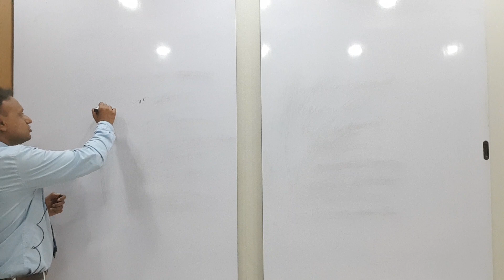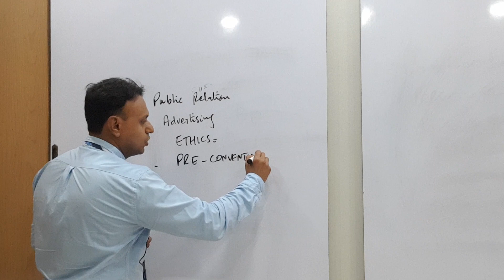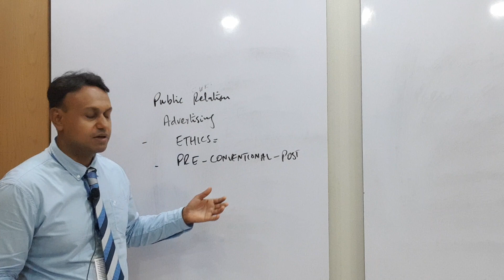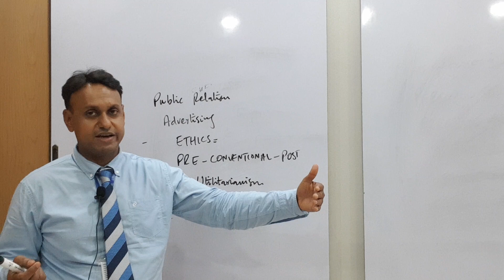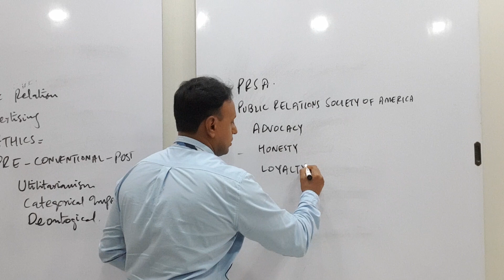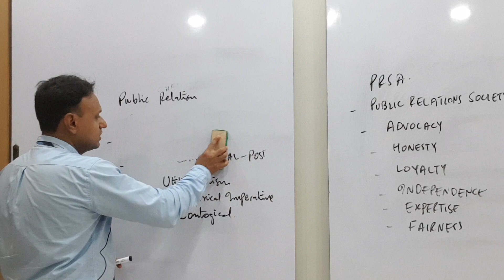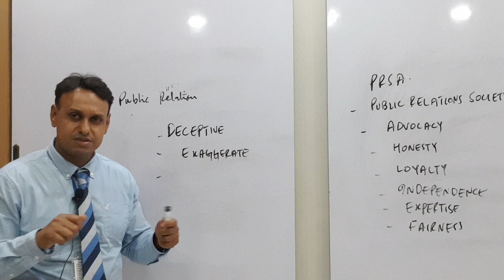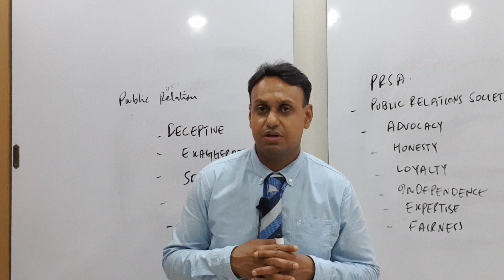Contemporary Issues in Business (Lecture-13 Public Relations and Advertising Ethics)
Join us as we explore the world of Public Relations (PR) and Advertising Ethics. Discover the principles guiding ethical behavior, the importance of transparency, and the impact of ethical practices on businesses and society. We'll delve into real-life ethical dilemmas and strategies for upholding ethical standards. Whether you're a student, a professional, or simply curious, this video provides valuable insights into the role of ethics in PR and advertising.